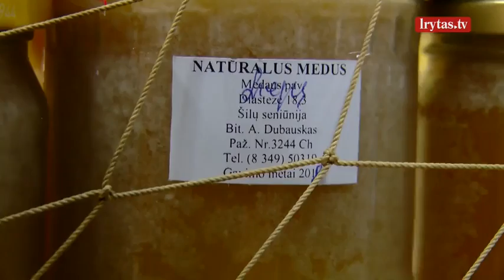Panevėžyje nuo gripo mirė keturi žmonės, trys – reanimacijoje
Į ligonines susirgusieji gripu vežami ir greitosios pagalbos automobiliais. Sunkios ligos formos ir jų komplikacijos jau nusinešė daugiau aukų. Panevėžio ligoninėje nuo gripo ir jo sukeltų komplikacijų mirė keturi žmonės. Nė vienas nebuvo pasiskiepijęs. Dar trys sunkiai sergantys gydomi reanimacijoje.